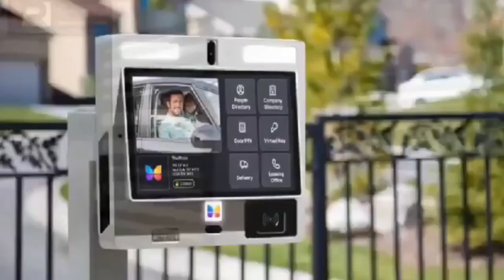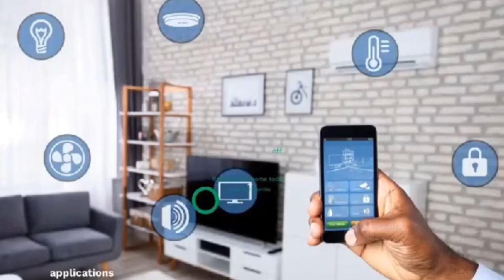🔥 Ogyaba trending on tiktok again 1,000GHc brouhaha